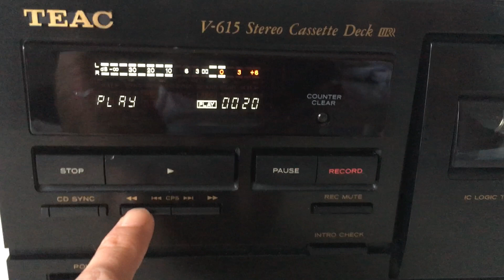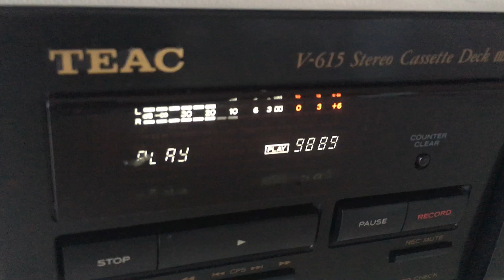Platine cassette TEAC V 615 Stereo Cassette Deck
Fully serviced / Fully working
Good condition

Best,

Ingeltech